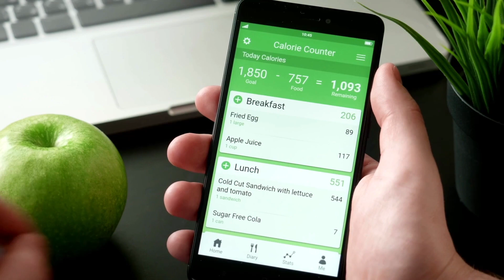SEKRET ODCHUDZANIA- ZRÓB TO SKUTECZNIE BEZ LICZENIA KCAL! | DIES NATALIS NATALIA GOSIK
Film zawiera fragment z AUTOREKLAMĄ

Sekret skutecznego odchudzania? Czy odchudzanie jest proste? Jak schudnąć?

Natalia Gosik